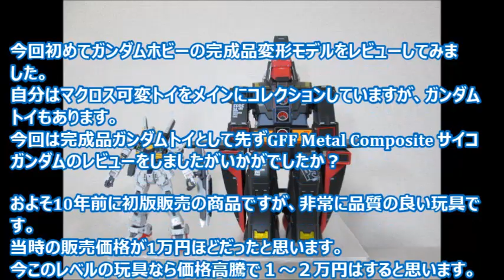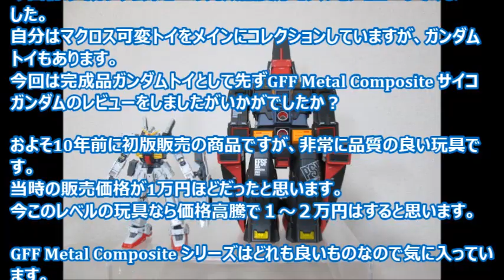【ガンダム玩具レビュー】GFF メタルコンポジット MRX-009 サイコガンダム ／ GFF Metal Composite MRX-009 Psycho Gundam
バンダイ変形玩具のGundam Fix Figuration （GFF）Metal Composite シリーズより、「機動戦士Zガンダム」に登場するMRX-009 サイコガンダムをレビューします。

1/72 Sv-262用リル・ドラケン&ミサイルポッドレビューPart 1はコチラ　⇒